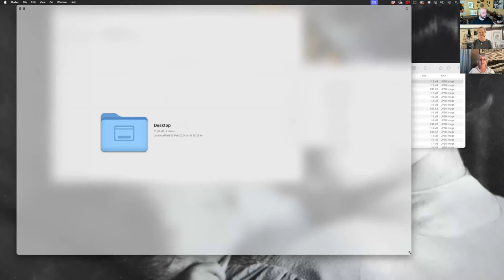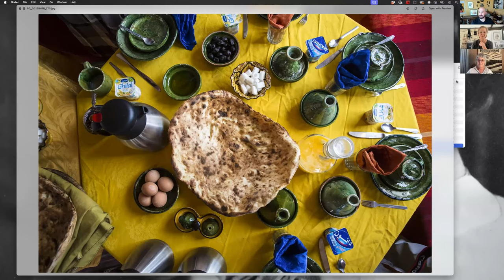Morocco Photography Tour Information Session with Silvi Glattauer, Rita Lazauskas and Tom Goldner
During this conversation Tom Goldner speaks with photographic artist Silvi Glattauer and Rita Lazauskas (Amazigh Cultural Tours) about the upcoming Morocco tour.

From 31st August to 14th September, 2024, this 14 day tour traverses a large part of southern Morocco from the ancient city of Marrakech, over the spectacular landscape of remote regions of the High Atlas Mountains to the northern edge of the vast Sahara.

Traveling with Tom, participants will experience the wonderful world of the indigenous Amazigh (Berber) people. Time is given to taking photographs en route to explore the wealth and beauty of the Moroccan landscape and culture, interspersed with lively discussions on the topics of conceptual image-making and storytelling.